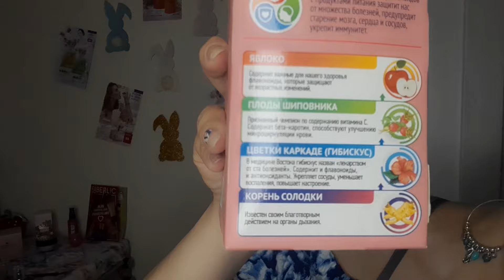Я отличница! Распаковка сюрприз коробки